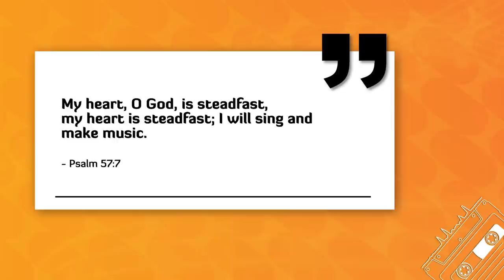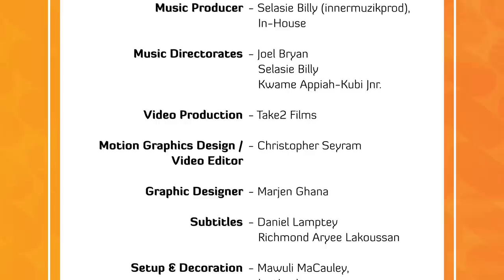THE SUMMONS Episode 1 - Lordina The Soprano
ABOUT THE SUMMONS

THE SUMMONS is a Eunic Productions initiative, carefully arranged to minister to people through songs and the word; reiterating our individual and collective earthly calling, to encourage the desolate and to serve as a source of godly entertainment.

The programme displays ministrations of carefully selected and arranged Christian music interposed with brief, relatable sermonette, both based on a specific theme per episode. THE SUMMONS is structured in seasons of 13 episodes per season.

 EPISODE 1 -
THEME: The Great Commission

PRESENTERS : Naa Ashorkor Mensah-Doku
                          Benjamin Offei-Addo

GUEST MINISTER
Rev. Dr. Joyce Rosalind Aryee, Executive Director, Salt & Light Ministries Stateswoman

MUSIC
Artiste - Lordina The Soprano
Special Appearance - Joel Bryan Aidoo

Lordina together with her team, brings to the programme a varied mix of Local and Foreign Gospel, Hymns, Choral and Classical Ministrations.

LIST OF SONG MINISTRATIONS
1. The Prayer Composed by David Foster, Carole Bayer Sager, Alberto Testa and Tony Renis.

2.  The Summons - Composed by John L. Bell

3. A Charge to Keep I have - Composed by Charles Wesley

4. All to Jesus I Surrender - Composed by Judson W. Van DeVenter & Winfield S. Weeden

5. How Beautiful Are The Feet - Composed by George Frideric Handel

6. Fa Me Ye - Composed by Juliet Antwi Amoah

Kindly stream the songs on iTunes, Boomplay, Amazon, Spotify, YouTube Music, Shazam, Deezer, Pandora and many more audio platforms.

Music Produced by:
Selasie Billy (innermuzikprod)
Video by: Take2 Films
See video for more credits.

Montage Music: Augustine Kweku Sobeng

 Eunic Productions @ 2021